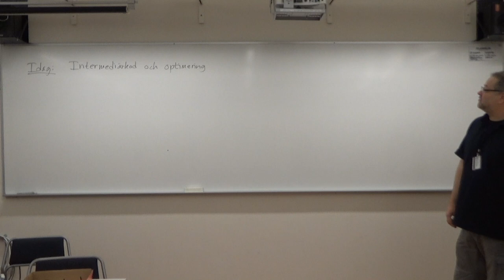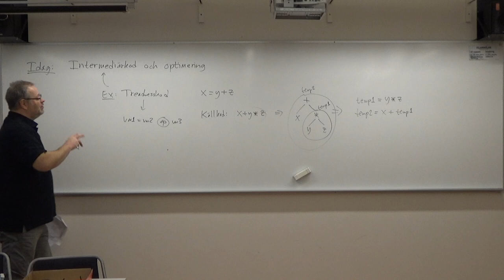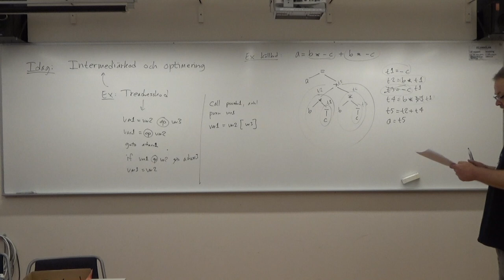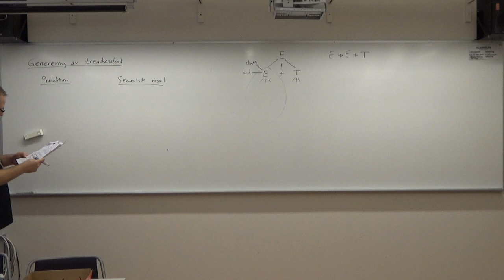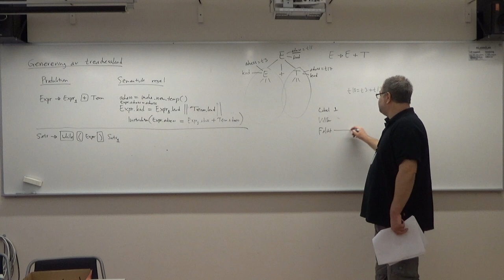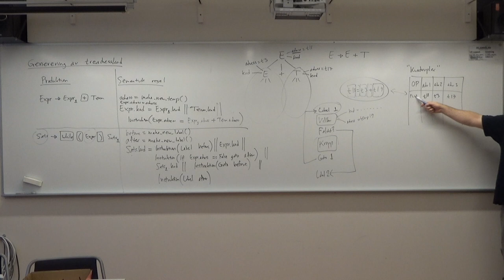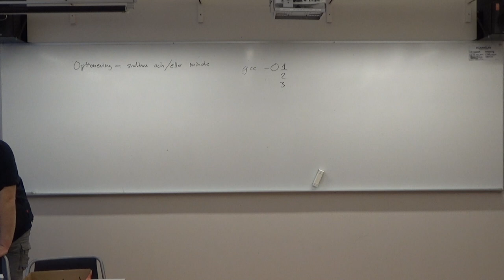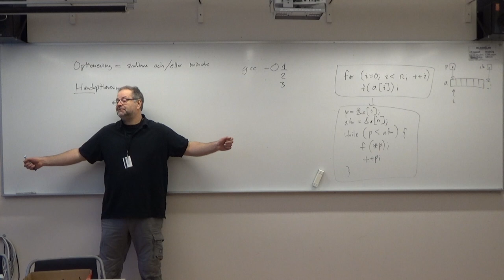Mellankod och optimering - kursen Kompilatorer och interpretatorer 2019, föreläsning 11 del 1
Elfte föreläsningen i kursen "Kompilatorer och interpretatorer för civilingenjörer" på Örebro universitet hösten 2019. Kursens hemsida